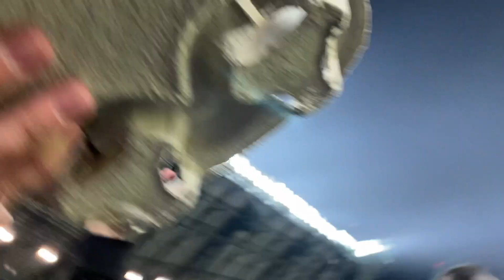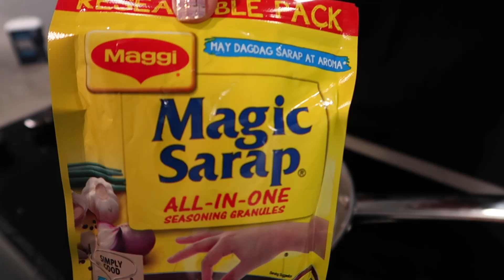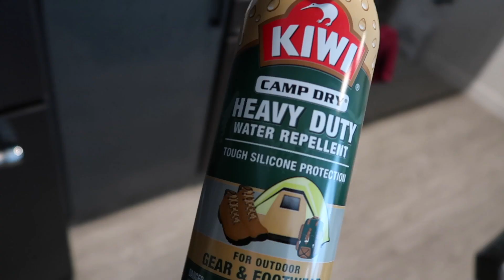my first baseball game | chatty catch up, mariners game, just egg, and cleaning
some life updates on this vlog while i get ready for my first baseball game! we went to mariners opening day (is that correct?) with some of our friends and had a fantastic time. i clean my apt, get some stains off of my jeans, and  clean my white shoes using a life hack! (shout) lol pretty life changing. i also unbox a little hermès gift that i received in the mail.